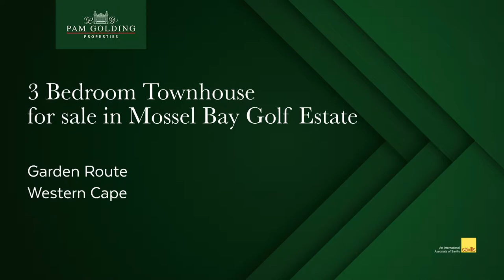3 bedroom townhouse for sale in Mossel Bay Golf Estate | Pam Golding Properties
Spacious Practicality

JOINT MANDATE

Family home offering an upper level with 3 bedrooms and 2 bathrooms. Perfectly practical open plan lounge and kitchen. On the lower level, you will find an additional room to be used as an office or storeroom as well as single garage.

Look to the sea on the large balcony with braai and ample entertainment area.
This sunny unit is an excellent choice.